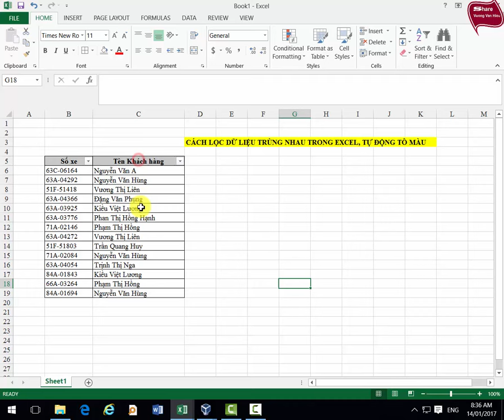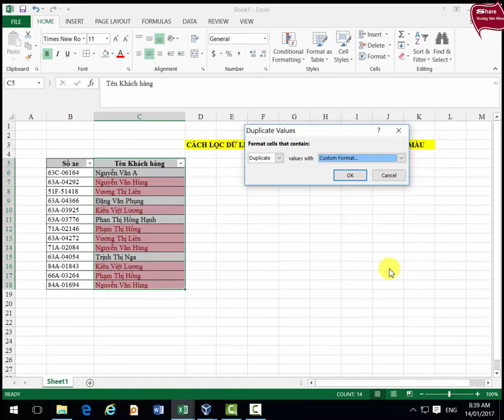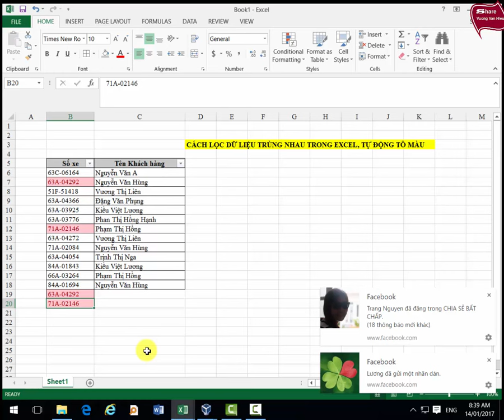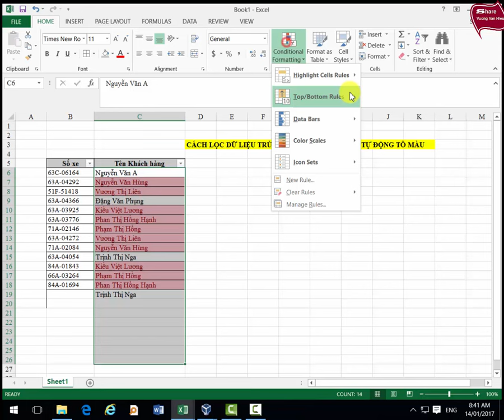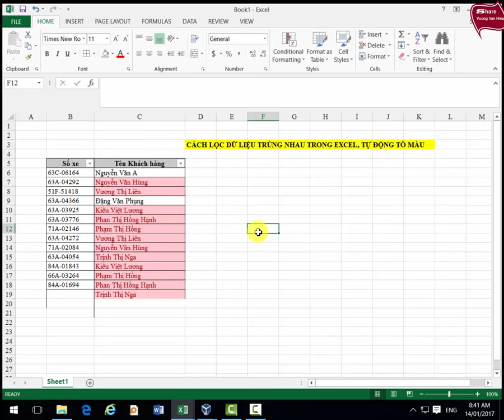Thủ thuật excel - Bài 3: Cách lọc dữ liệu trùng nhau trong excel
Cách lọc dữ liệu trùng nhau trong excel, tô màu dữ liệu trùng

Chân thành Cám Ơn quí vị đã xem video và ghé thăm kênh.